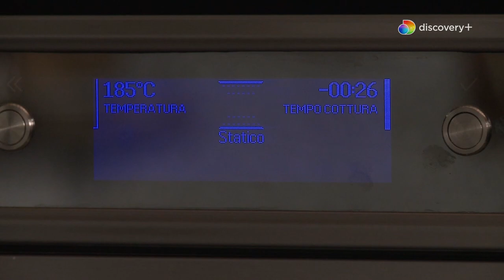MINI QUICHE CON VERDURE DELL'ORTO | Le ricette di Csaba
Mini quiche con verdure dell'orto? La scelta perfetta per un cocktail party! Segui la ricetta di Csaba, passo dopo passo!

Lista della spesa 🛒:
✔️ 1 cucchiaino d'acqua fredda
✔️ 1 cucchiaio di olio d'oliva
✔️ 1 cipolla di Tropea
✔️ 8 fiori di zucca
✔️ 4 zucchine
✔️ 100g di robiola fresca
✔️ 2 uova
✔️ 1 cucchiaio di panna fresca
✔️ origano fresco